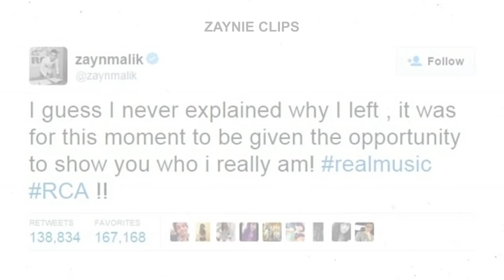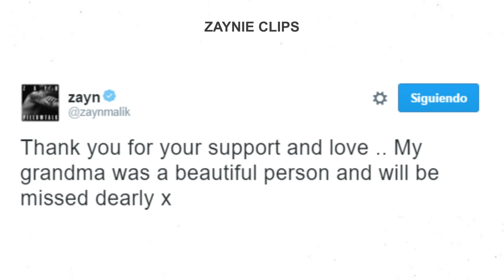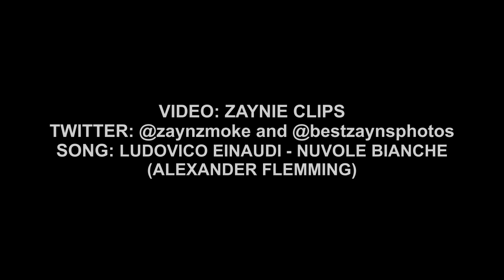THE HISTORY OF ZAYN MALIK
Hey babes, new video about the history of zayn since 2010 to now :D I hope you enjoy it. I'm so proud of Zayn and I've made this video because he deserves it. Please tweet this video to zayn on twitter :) x Thank you for all ! I love u :D

Song: Ludovico Einaudi - Nuvole Bianche (Alexander Flemming)

-Thank you all so much for watching my videos, it really means a lot :) x subscribe for more videos and request for anything in the comments, i love you and i love Zayn more than everything.